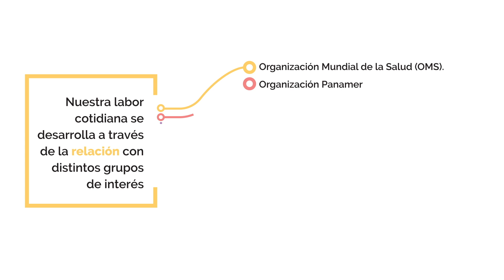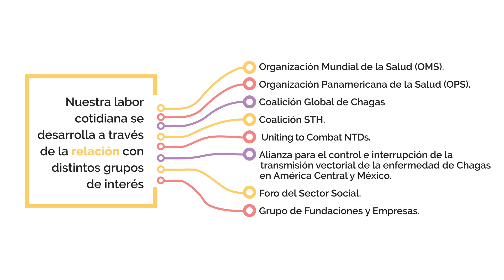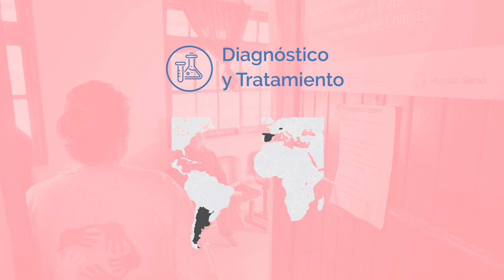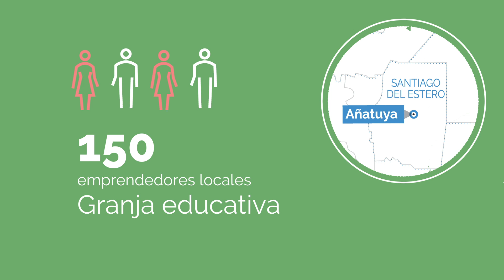Reporte de Sustentabilidad 2018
Presentamos nuestro segundo Reporte de Sustentabilidad, correspondiente al año 2018, elaborado de conformidad con la opción Esencial de los Estándares de la Global Reporting Initiative (GRI), incluyendo además el suplemento sectorial para Organizaciones No Gubernamentales.